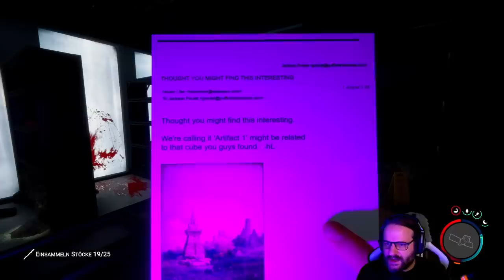SONS OF THE FOREST 🪓 34: WETTSCHWIMMEN gegen HAIE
Die Suche nach einen vermissten Milliardär führt Dich auf eine abgelegenen Insel, die sich als von Kannibalen verseuchten Hölle entpuppt. Nutze deine handwerklichen Fähigkeiten und kämpfe ums Überleben, allein oder mit Freunden, in dieser neuen, furchterregenden Openworld-Survival-Horror-Simulation.

Titel: Sons Of The Forest
Genre: Aktion, Abenteuer, Indie, Simulationen
Entwickler: Endnight Games Ltd
Publisher: Newnight

TRANSPARENZ / PRODUCT PLACEMENTS:

[✖] Deal: kein Deal
[✖] Reise: keine Reise
[✖] Sonstiges: nix

• Geschmeidige Hardware von ROG